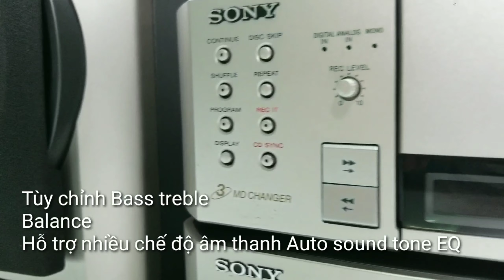Mọi góc cạnh dàn trung Sony 717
Sony MD717 model cực đỉnh về chất âm mà nó mang đên cho người dùng
Thuộc dòng size trung cao cấp lừng danh một thời của Sony
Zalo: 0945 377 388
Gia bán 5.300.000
📻Dan gồm thớt rời CD-MD-Amply-tuner
📻Các thớt được ốp face nhôm sang trọng, thời thượng
📀CD chơi đươc 3CD
📀Md chơi được 3MD
🔊Âm thanh cực hay với công suất amply lớn 120W  🔊Kết hợp  với cặp loa gỗ thiết kế 03 đường tiếng - mỗi loa 120W  phù hợp mọi loại nhạc
🔊Âm thanh hay ngoài mong đợi
🔊Tùy chỉnh được trực tiếp trên máy Bass - Treble - Mid balance riêng biệt đầy đủ
⚙️có thêm nhiều chế độ âm thanh auto sound tone Equalizer
🔊Hỗ trợ siêu trầm với Bass cực mạnh đánh ấm mạnh mẽ uy lực chiều sâu, Treble - Mid trong sáng, tách bạch chi tiết chân thực, mở to volume không bị méo tiếng .
Kích thươc Loa C 43 - N 20 - S 25
Kích thước dàn C 42 - N 28 - S 27